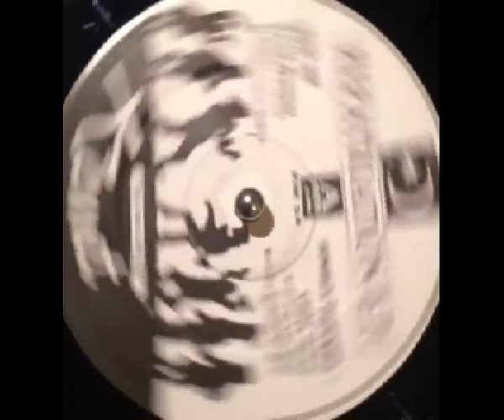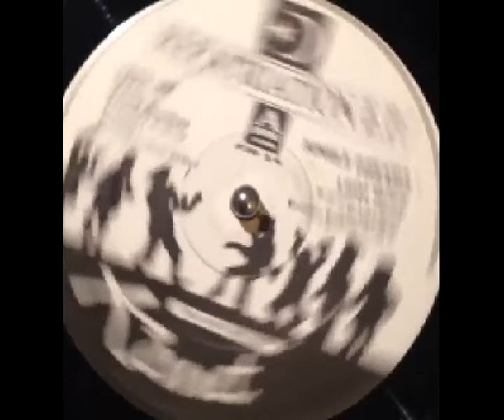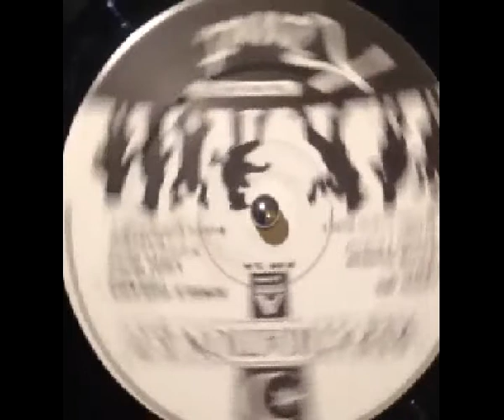David Thomas Lend Me Repatriation EP